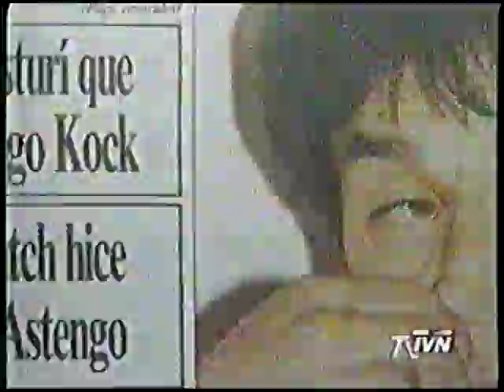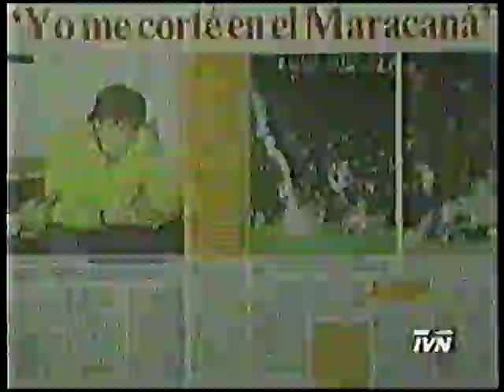Reportaje a Fernando Astengo